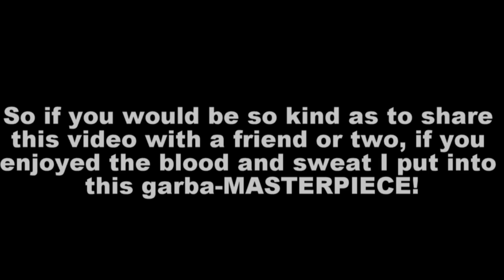7 Page Muda but it's the Goofy Goober scene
After 3 weeks of editing, It Is DONE! 😅😌😩

The anime JoJo's Bizarre Adventures is properly owned by Hirohiko Araki and David Productions.